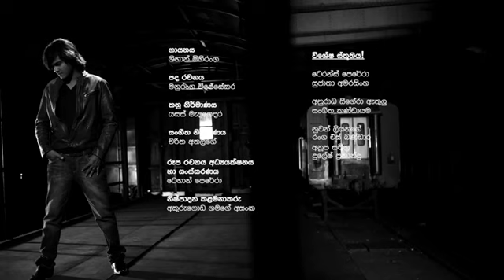Hathara Kendare (Shihan Mihiranga)